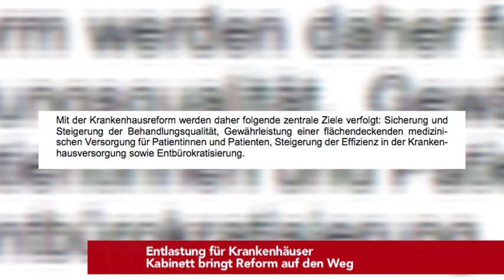Kabinett beschließt Krankenhaus Reform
Heute bei den tvberlin Nachrichten am Mittwoch,den 15.Mai:

- Vorstoß von Scholz
  Lindner gegen Mindestlohn-Erhöhung

-  Entlastung für Krankenhäuser
    Kabinett bringt Reform auf den Weg

- Parlamentarischen Abend des Reservistenverbandes der Bundeswehr

- Mann ins Gleisbett gestoßen - Polizei bittet um Mithilfe